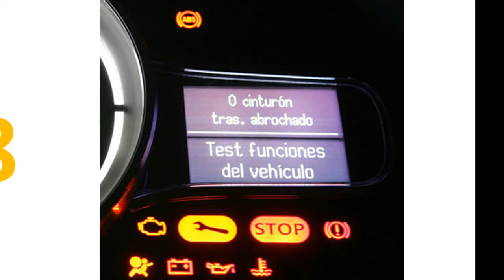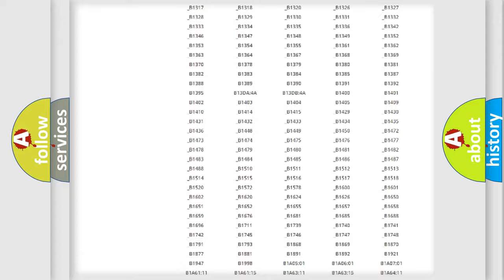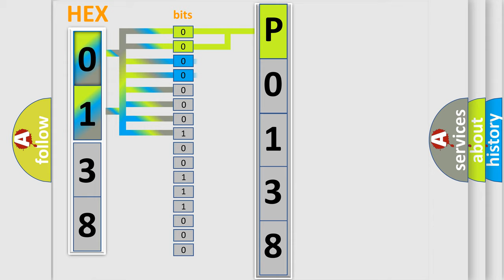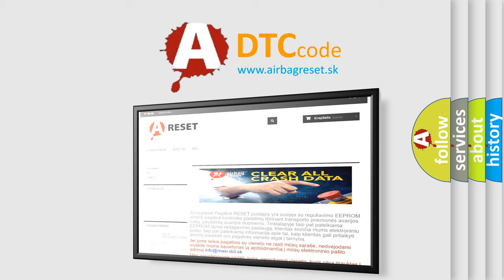DTC Ford P0138 Short Explanation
Contents:
0:21 Basic DTC analysis according to OBD2 protocol standard.
1:48 Insight into programming
2:58 A diagnostically understandable description of the Diagnostic Trouble Code
3:05 Basic error definition

Make:
Ford
Code:
P0138
Definition:
ABS Master Cut Solenoid 2
Description:
Open circuit in SMC2 continues for 0.05 seconds or more.
Cause:
 Brake actuator assembly (SMC2) SMC2 circuit Brake ECU